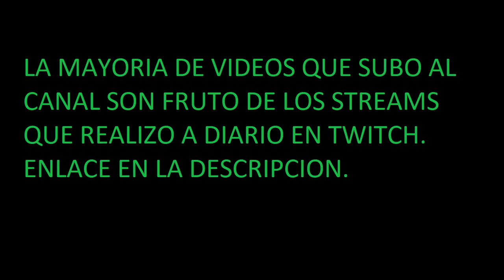COMO ES AXIE INFINITY?? | GAMEPLAY AXIE INFINITY